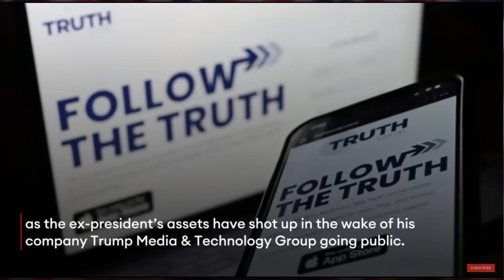Trump Crushes CNN, Wins $175M Bond Ruling!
In this comprehensive video, we dive into the recent court decision that upheld a $175 million bond in favor of former President Donald Trump against New York Attorney General Letitia James. This detailed analysis covers the court's ruling, the legal discussions that took place, and the management of the substantial bond. Hear from both Trump's legal team and state representatives on how this bond will be managed and the broader implications of this ruling for Trump's financial dealings and political campaign. Don't miss the insightful commentary on the financial scrutiny by Night Specialty Insurance Company and Trump's perspective on how these legal challenges may affect his campaign efforts.